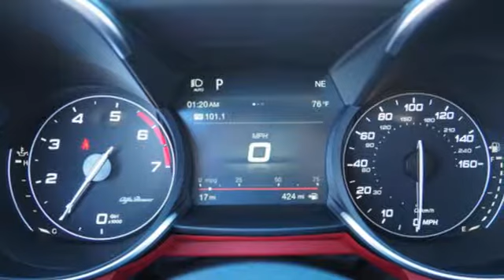New 2019 Alfa Romeo Giulia Brandon FL Tampa, FL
Year: 2019
Make: Alfa Romeo
Model: Giulia
Trim: Ti
Engine: 2l 4 Cylinder Turbocharged
Transmission: RWD 8-Speed
Color: White
Interior: Black
Stock #: K7604926
VIN: ZARFAMBN5K7604926

Brandon Auto Mall Fiat has a large inventory of used cars.

As your leading Brandon Florida dealer, BBrandon Auto Mall Fiat has access to a large inventory of used vehicles. At Brandon Auto Mall Fiat, our sales representatives can help you to buy your next new or used car, hybrid or sports utility vehicle through careful research and attention to detail. Above all, it is our goal to make the car buying experience easy for you find the used automobile that is right for you.

Address:
11024 Causeway Blvd.